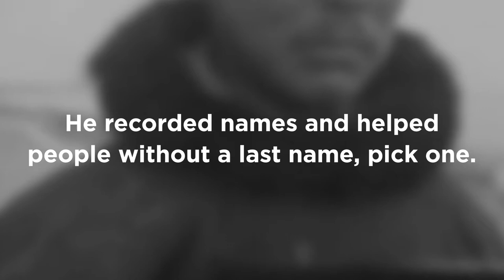Abraham Okpik | National Aboriginal History Month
Abe Okpik was born at a fishing camp in the MacKenzie Delta. He was labeled W3-554 by the federal government, which did not recognize Inuit names.

Okpik founded Project Surname. From 1968 to 1971 he travelled throughout the NWT and what would become Nunavut and Nunavik, recording names and helping people without a last name, pick one. The program eliminated the federal numbers.

When the 1974 Berger Commission was announced, Okpik became Thomas Berger’s interpreter and broadcaster, visiting 35 different communities.

In his later years, he became an Iqaluit City Councillor. The community hall in the Iqaluit satellite community of Apex is named for him.